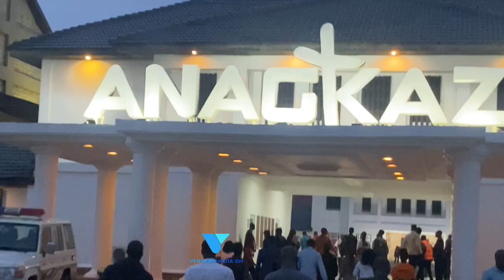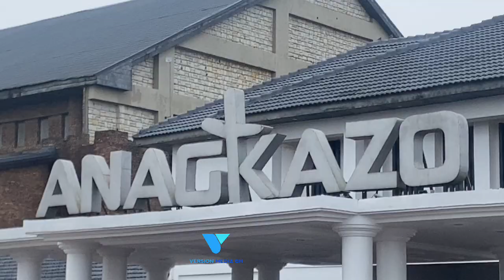Give Thyself Wholly Conference 2023 - Dag Heward Mills ( What you missed)